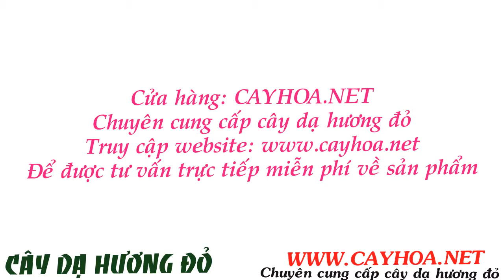Nơi bán cây dạ hương đỏ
Cây dạ hương đỏ

Cây dạ hương đỏ có tên khoa học là Cestrum elegans Schlecht, thuộc họ cà, cây bụi thường xanh. Lá cây hình trứng hoặc hình elip. Hoa dạng hình chuông, mọc thành chùm, không có mùi thơm nhưng rất đẹp.Thân cây mềm dẻo có thể mọc thành bụi hoặc mọc leo.Cây rất dễ trồng và chăm sóc, thích hợp với mọi loại đất. Cây thích hợp trồng trang trí sân vườn...

Tất cả thông tin, cách chăm sóc và giá cây dạ hương đỏ tại